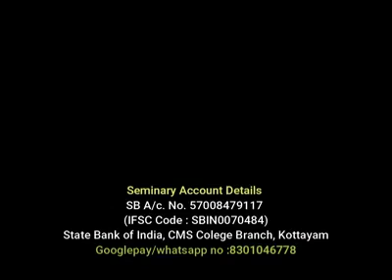Seminary Day | Oct 4 | Speech : Fr Johns Abraham Konatt